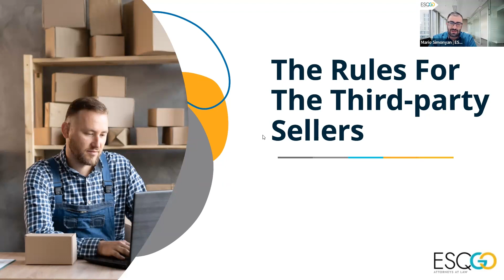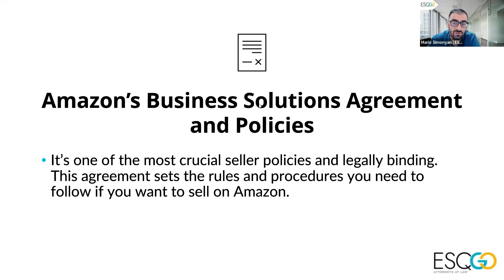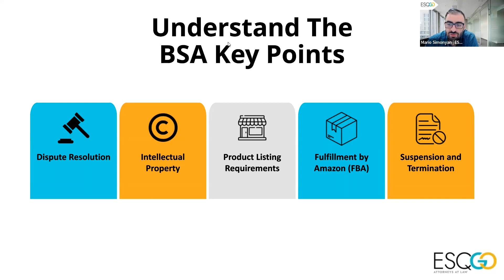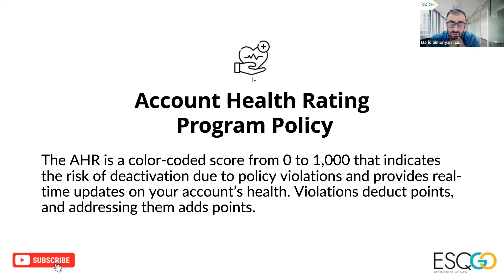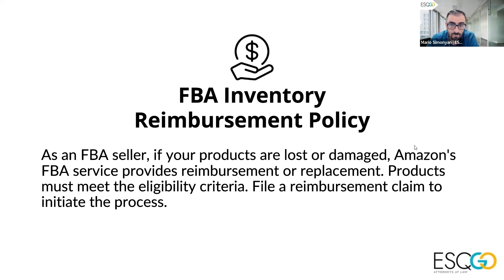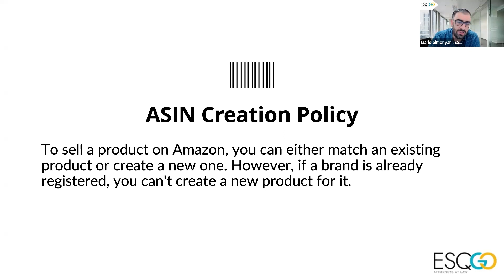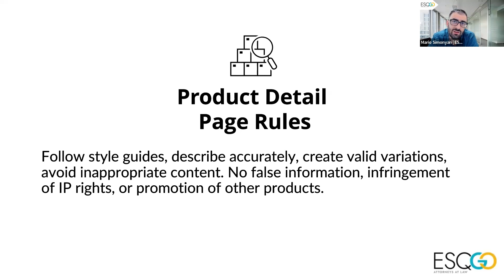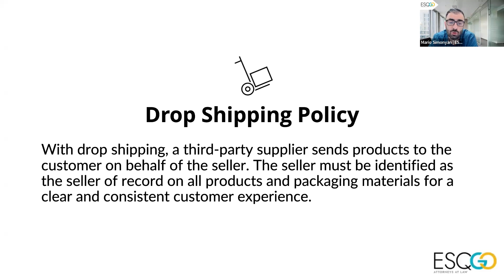Amazon FBA Seller: Here is How to Stay Compliant with Amazon Policies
Are you an Amazon FBA seller looking to reach a wider audience and grow your business? You've come to the right place! However, it's important to follow the rules to keep your selling privileges and skyrocket your business. So, let's dive into the top ten Amazon Seller Policies that every third-party seller should be aware of. Get ready to take your business to the next level!